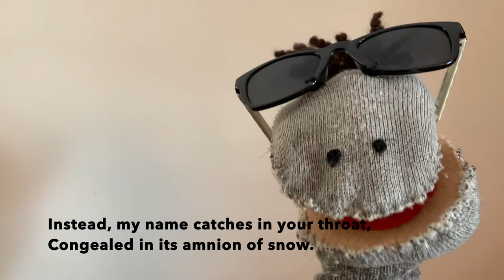30 January 2022: Muzzle, by Julia Salem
Incredible word-painting.